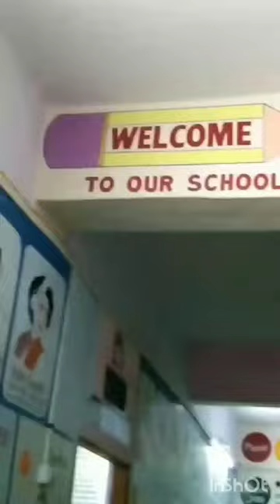SARAD V. MORE ENGLISH PRIMARY SCHOOL ( FIRST DAY )